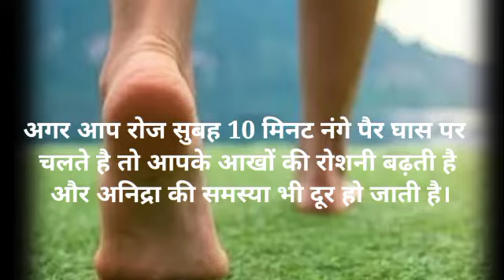आँखों की रोशनी कैसे बढ़ाएं। अब बढे़गी आँखों की रोशनी।आँखों की रोशनी बढ़ाने के उपाय।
यह विडीओ facts से सम्बंधित है और आप इस विडीओ से knowledge भी बढ़ा पाएंगे इसमे interesting facts दिए गए जो कि आपको काफी पसंद आएगा।